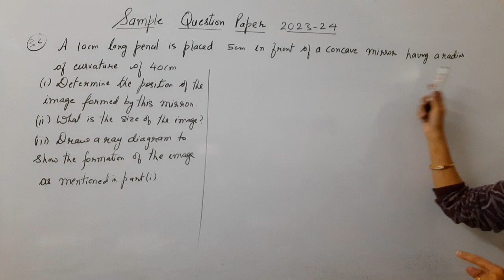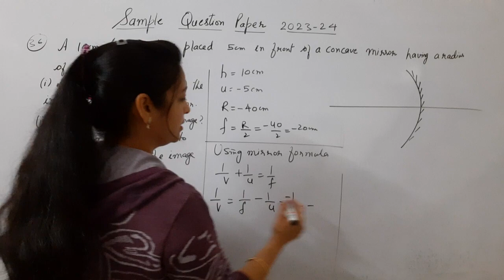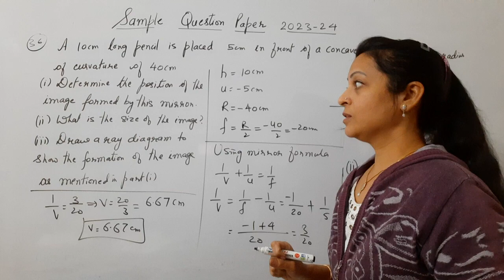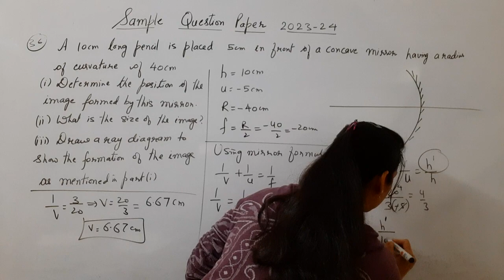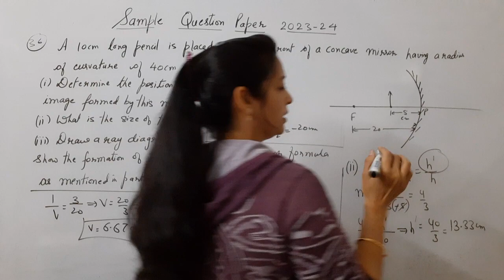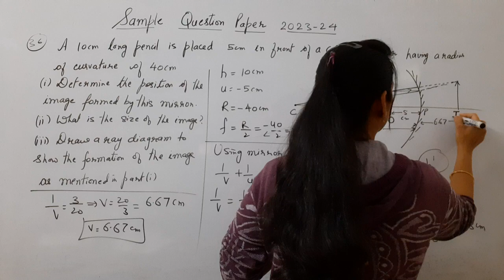Class 10th Science Question 36 2nd Option Sample Question Paper 2023-24 by Shilpa Chaudhary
Sample Question Paper 2023-24
Class 10th
Science (Subject Code-086)

Question 36
2nd Option

A 10 cm long pencil is placed 5 cm in front of a concave mirror having a radius of curvature of 40 cm.